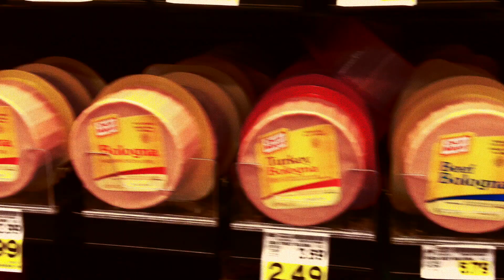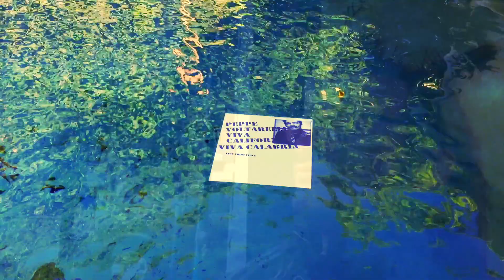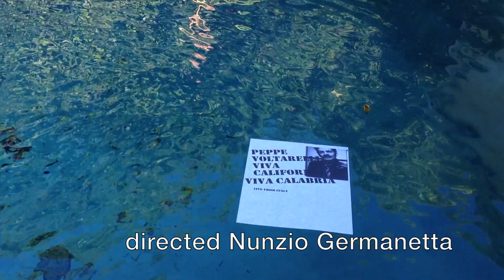Peppe Voltarelli - Iamavanti (Mintcho Garrammone Remix) (Official Video)